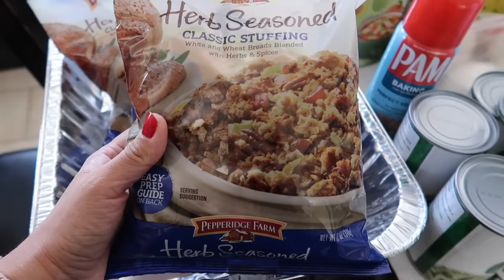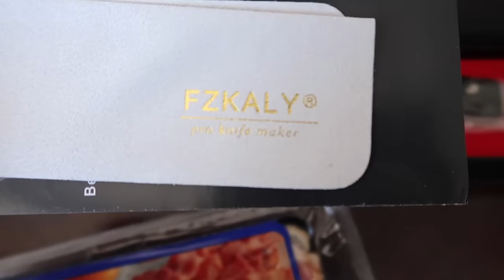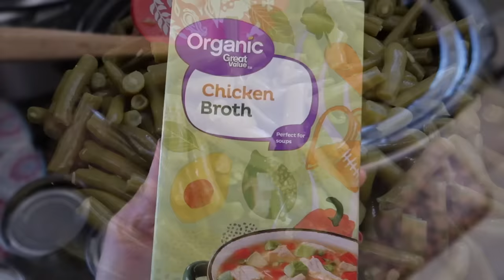NUEVO CUCHILLO DE FZKALY🔪LO QUE COCINAMOS PARA EL DÍA DE ACCIÓN DE GRACIAS 🥧🦃 ME TRAJO ROSAS 🌹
AQUÍ PUEDES CONSEGUIR EL CUCHILLO DE FZKALY👇🏻

✅ PRENDE LA CAMPANITA 🛎️
✅ COMENTA 💬
✅ COMPARTE 📤

✨UTILIZA EL CÓDIGO: M9XG1X

🧴SHAMPOO CUBRE CANAS 👩🏻‍🦳

UNPOCODETODOCONTANNIA

“TANNYSNAILS “ o  “NAILS”

✨VIDEOS POPULARES ✨

📬QUIERES ENVIARME UNA CARTITA? CON GUSTO LA RECIBIRÉ ☺️